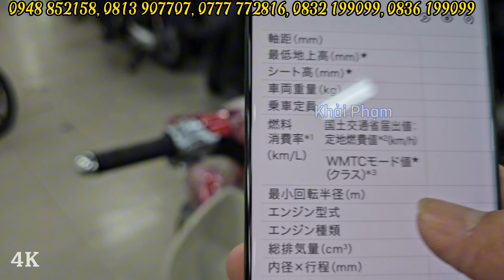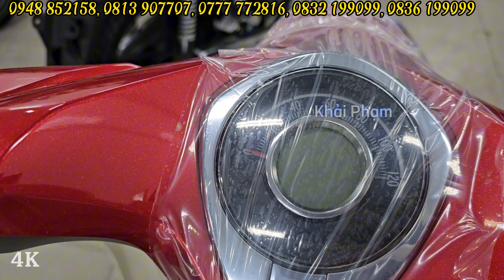MỚI! SUPER CUB C125 NỘI ĐỊA NHẬT BẢN đã có mặt tại CH Mai Duyên ngày 18/04/2024. Khải Phạm